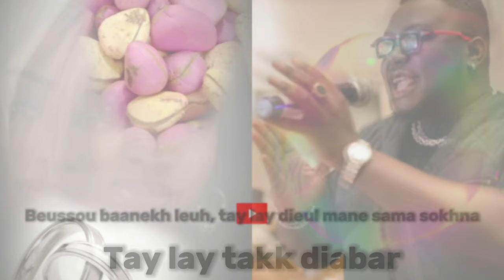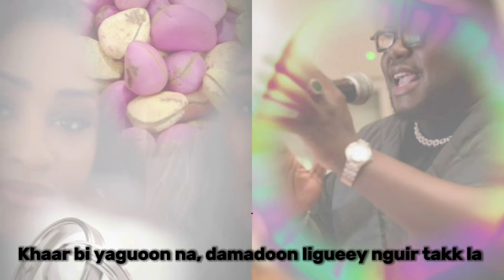Seny DIOP - Madame (Lyrics Video)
"21 novembre 2024 – Un jour gravé dans mon cœur.
Aujourd’hui, je tourne une nouvelle page de ma vie. Une page écrite avec amour, espoir et engagement. Je ne peux pas contenir l’émotion de ce jour où je m’unis à celle qui partage mes rêves, mes joies, et mes défis.
À travers cette chanson, je partage une part de mon âme, des mots qui racontent l’émotion indescriptible de ce jour spécial. Un mélange de joie, de gratitude et de promesses pour l’avenir.
Je dédie ce titre à celle qui est devenue mon refuge, ma lumière, ma force. Mais aussi à tous ceux qui croient en l’amour et en la beauté des instants partagés.
Merci à ma famille, mes amis, et à vous, mes fans, qui êtes une source constante de motivation et d’inspiration. Vous êtes une part importante de cette histoire.. Chaque sourire, chaque prière, chaque pensée positive que vous nous envoyez rendent cette journée encore plus belle.
Aujourd’hui, je choisis l’amour, l’engagement et la promesse d’un avenir à deux. À celle qui est  ma plus belle inspiration, je promets d’écrire chaque jour une nouvelle page d’amour et de complicité.
Le stress et l’appréhension s’effacent devant la certitude d’avoir trouvé ma moitié. Ensemble, nous construisons un pont vers l’éternité.
Merci à tous de faire partie de cette aventure, d’être témoins de ce jour si précieux. Que l’amour continue de nous unir et de nous guider, aujourd’hui et pour toujours."
Écoutez, ressentez, et partagez cette musique née de l’amour. Que ce jour reste gravé dans nos cœurs.